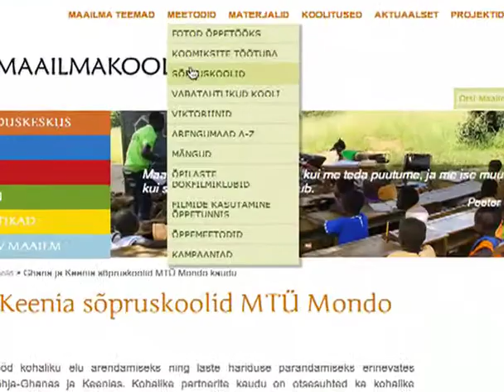MTÜ Mondo projektid